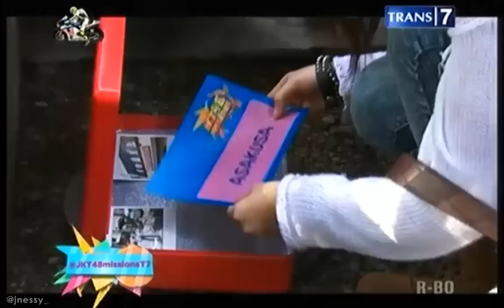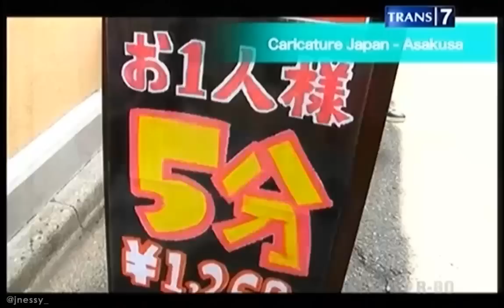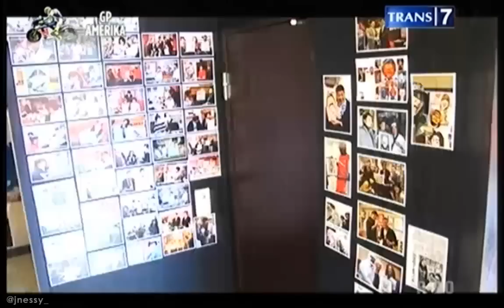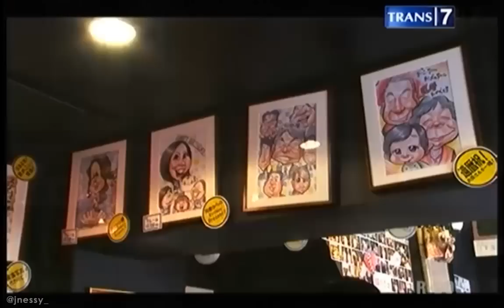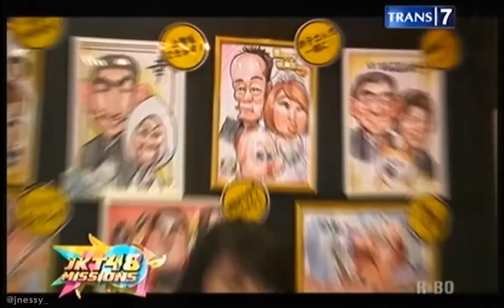JKT48 Missions - EP 05 (Full Segment) @ TRANS7 [13.07.21]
You can keep or share this video as much as you want, but please DO NOT re-upload it into any streaming site and file hosting. it's the only proper way you can appreciate my work and the owner of the contents.